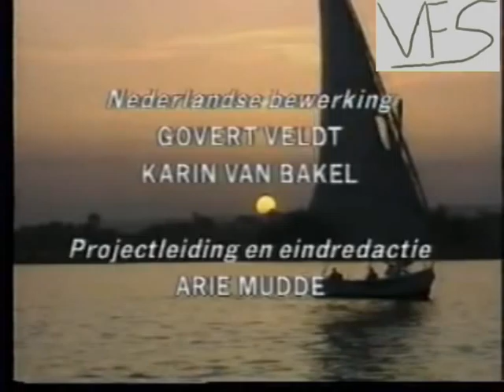Kijk op rivieren, André Accord, TeleacNOT einde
Kijk op rivieren eind, André Accord, TeleacNOT eind leader